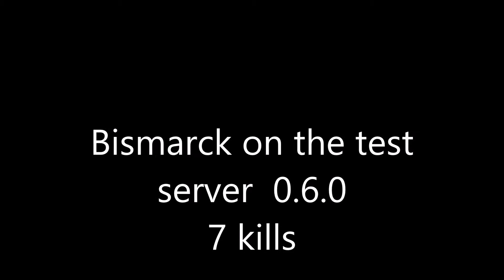Bismarck on the test server 0.6.0 7 kills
test server game play with new commander skills

World of warships game play in 1080p 60 fps  Awesome free to play game why not download and come join the fun.